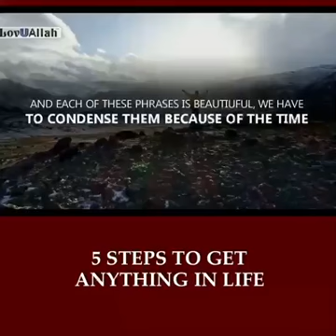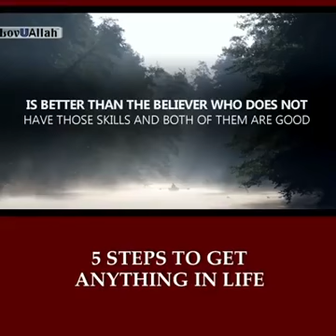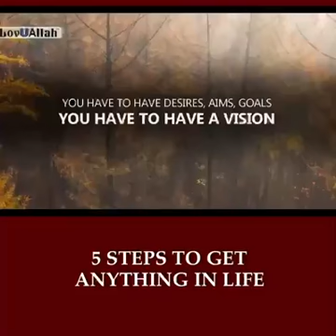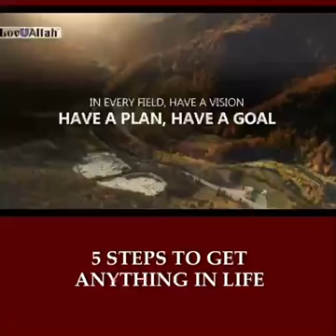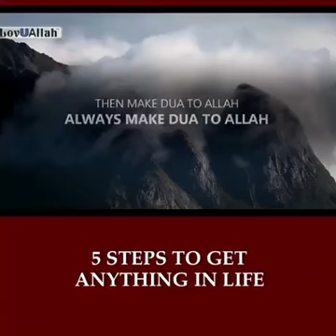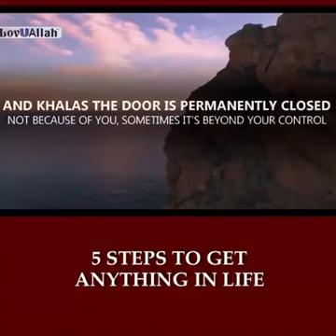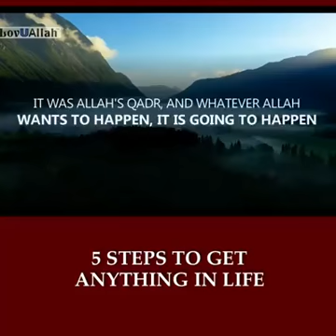5 Steps To Get Anything In Life